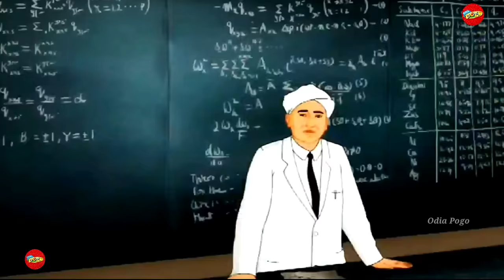Bilua Nana + More Odia Cartoon Song || Sishu Batika || Odia Pogo ( Odia Cartoons )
We have come up with many popular songs to entertain you all. You will love all these new new songs and we will always be present for your entertainment like this. Bilua Nana song is very beautiful which you will like it very much.

Song - Bilua Nana
PRODUCED - Odia Pogo Production

ଏଥର କିଛି ନୂଆ ରୂପେ ଆଉ କିଛି ଢ଼ଙ୍ଗରେ ଆପଣମାନଙ୍କ ପାଇଁ ଆମେ ବହୁତ ମଜା ମଜା ଗୀତ ନେଇ ଆସିଛୁ | ଆଶା କରୁଛୁ ଆମର ସମସ୍ତ ଗୀତ ଆପଣମାନଙ୍କ ଛୁଇଁବ ଏହା ଆମର ବିଶ୍ୱାସ ଏହିପରି ଭାବେ ଆପଣମାନଙ୍କ ଭଲପାଇବା ଏବଂ ଆଶୀର୍ବାଦ ଆମ ସହିତ |

® visit on Facebook page.